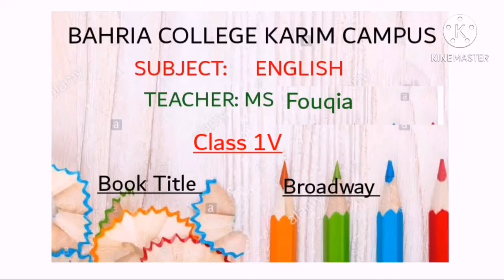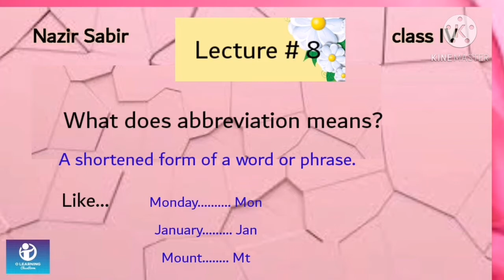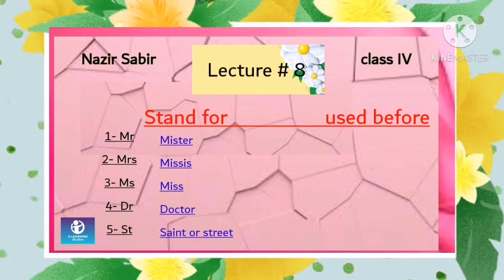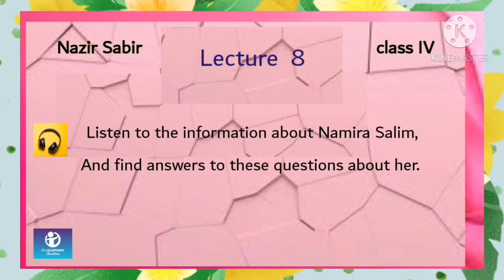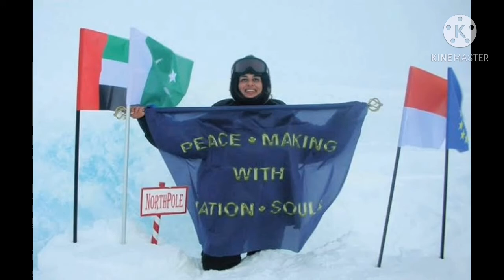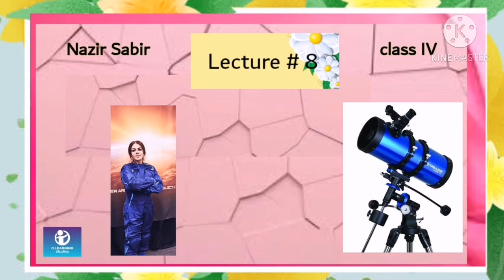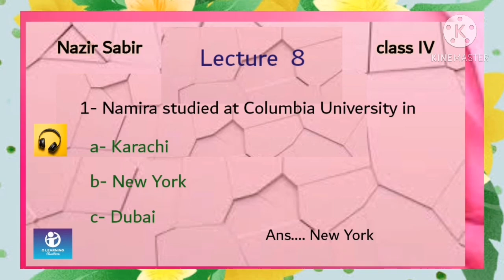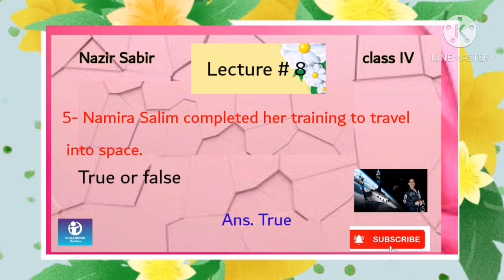English Literature Lecture # 8 unit 9 (Nazir Sabir) class IV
TRANSCRIPT OF LISTENING TEXT
Nimra Salim ia an Mountaineer who ia an inspiration
for Pakistani women